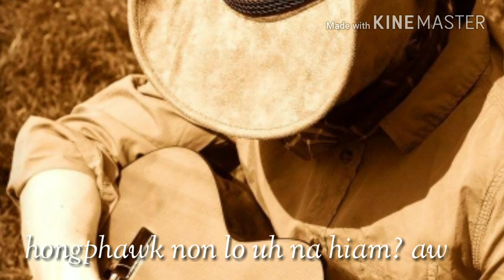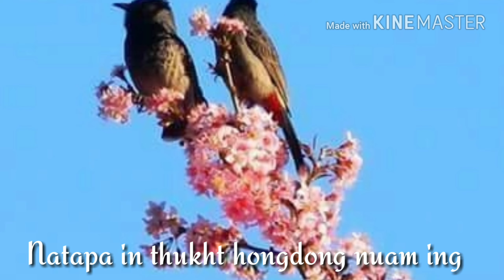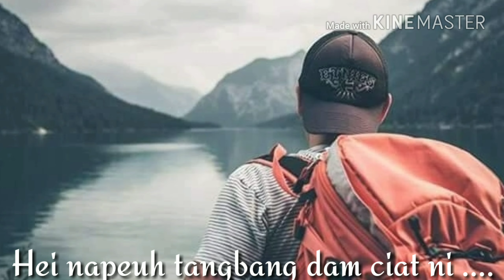Lawm leh Gual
Phawk om uh cei zawlte